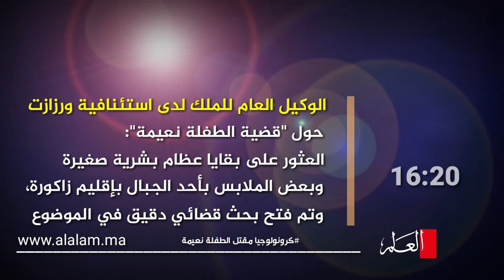كرونولوجيا : تفاصيل اختطاف ومقتل الطفلة نعيمة بزاكورة